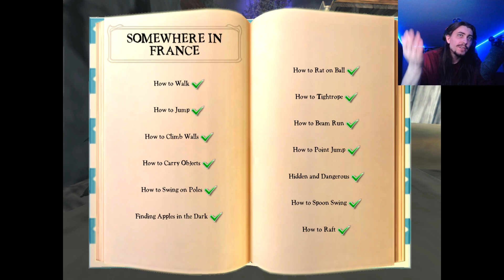Ratatouille, Happy Wheel (Just One), And TCG Shop Sim - TBNick Gaming Momements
Quick Lil Gaming Video with my funny moments

idk why I Capitilize Random words like this...